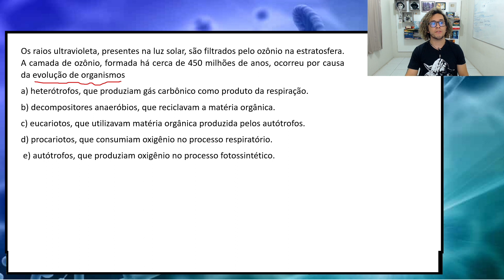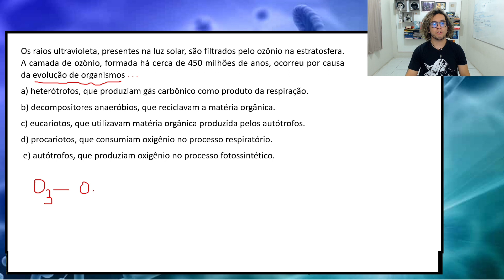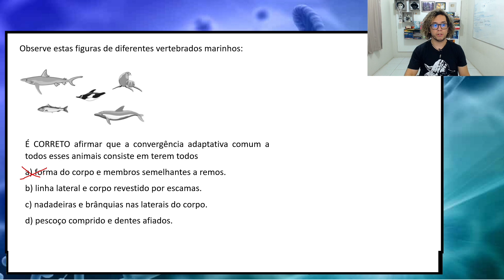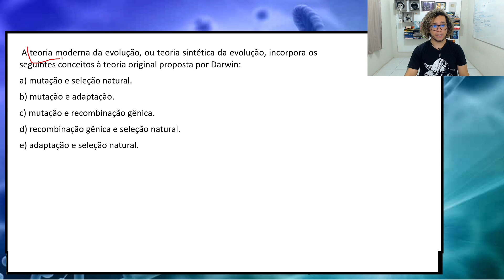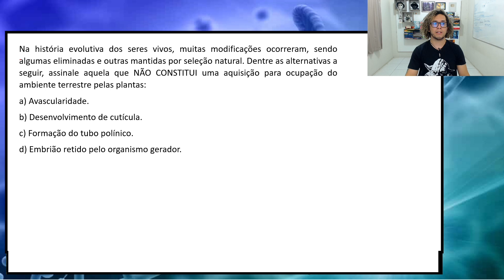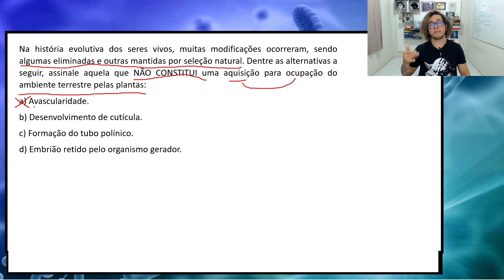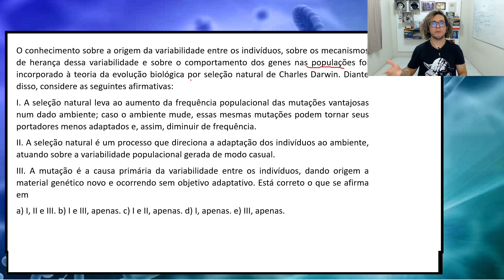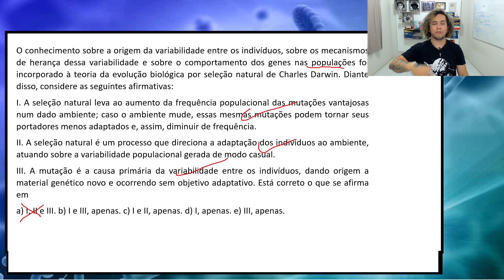5 QUESTÕES PARA APRENDER EVOLUÇÃO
Fala, minha galera! Hoje vamos trazer 5 questões para aprender evolução.